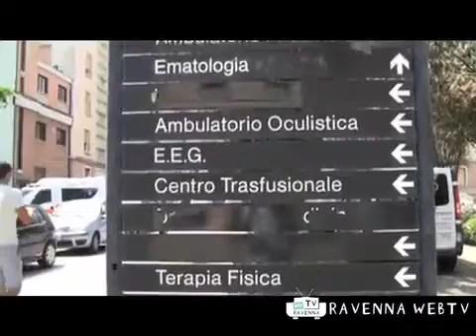Cronaca 28/01/2011 ore 17